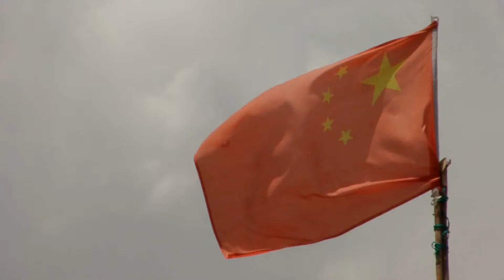Sanya (Hainan) , Санья (о. Хайнань)